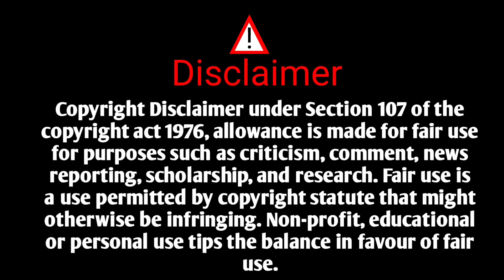संकट - लोकशाहीर अण्णाभाऊ साठे कथा | Annabhausathe Kadambari | Annabhausathe Katha | Kathakathan